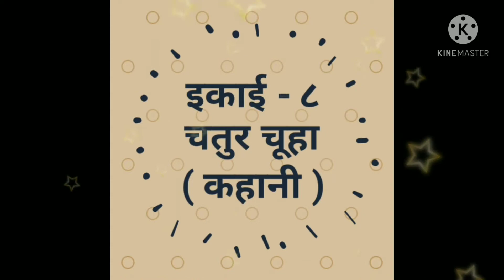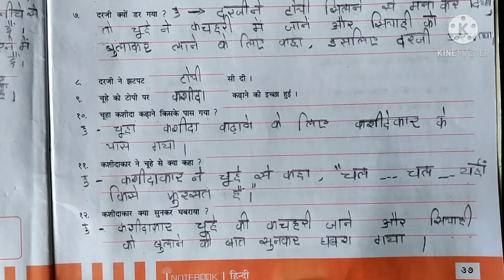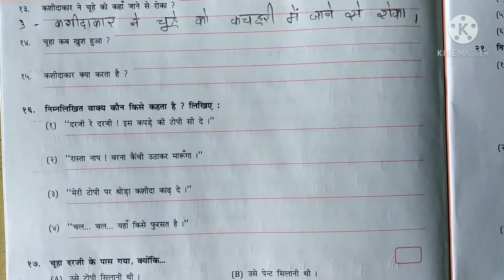कक्षा -४ विषय - हिन्दी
इकाई - ८
चतुर चूहा
स्वापोथी ( भाग - १ )